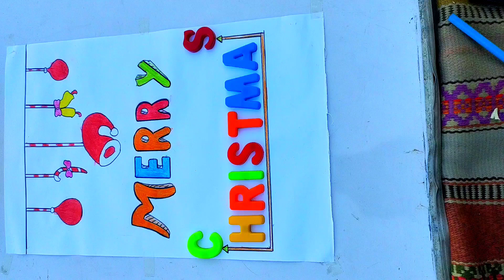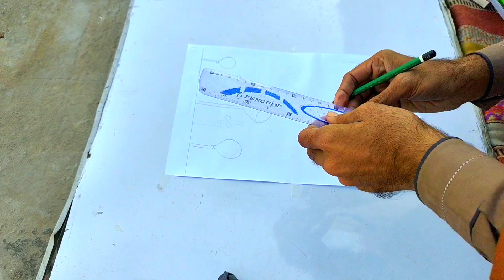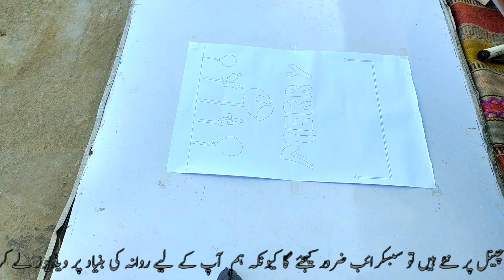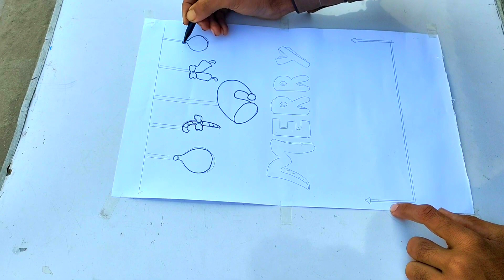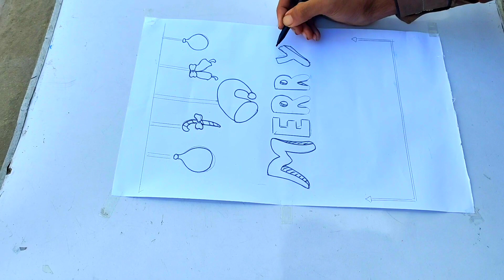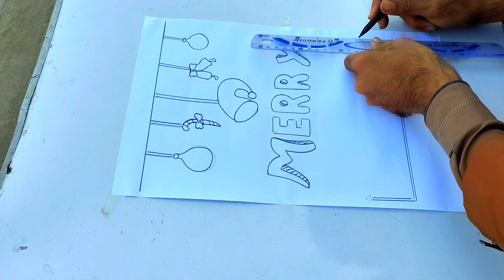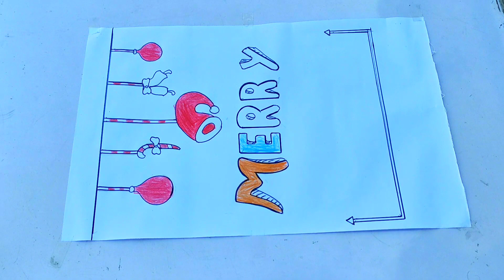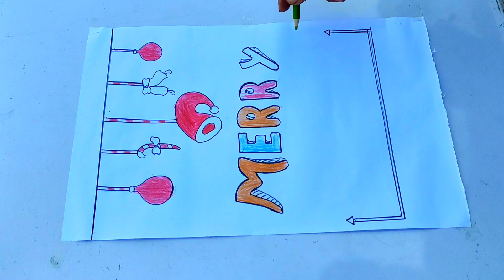merry christmas day art new 3d pakistan india 97999ws Youtube channel